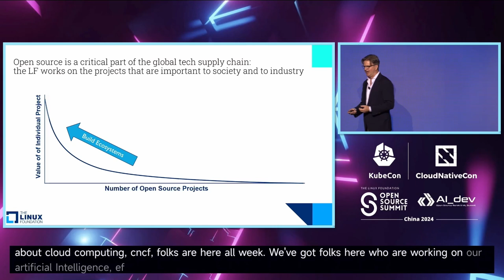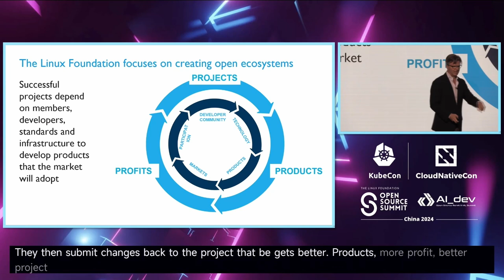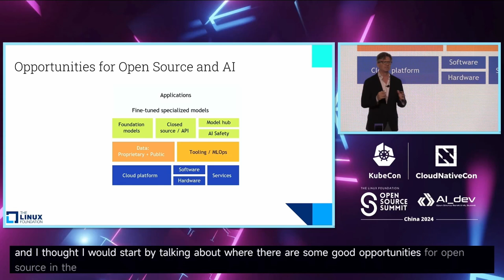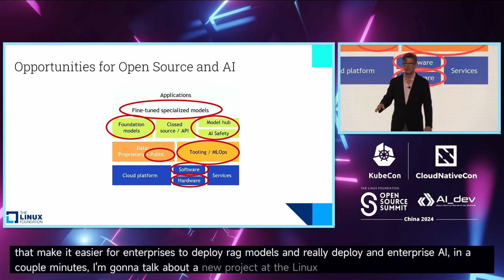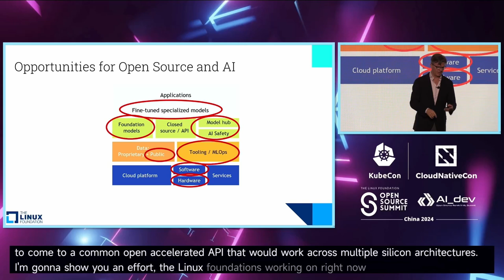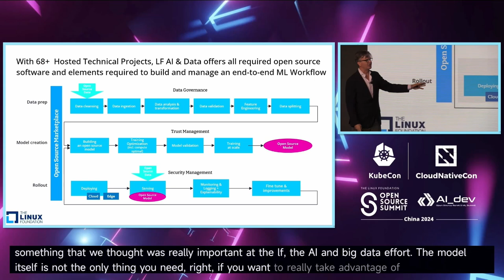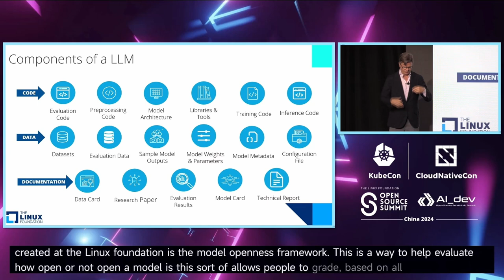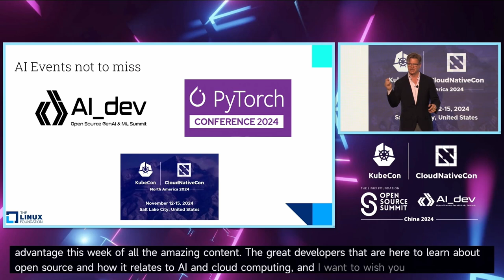Keynote: Welcome + Opening Remarks - Jim Zemlin, Executive Director, The Linux Foundation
Keynote: Welcome + Opening Remarks | 主论坛演讲: 欢迎和开幕词 - Jim Zemlin, Executive Director, The Linux Foundation